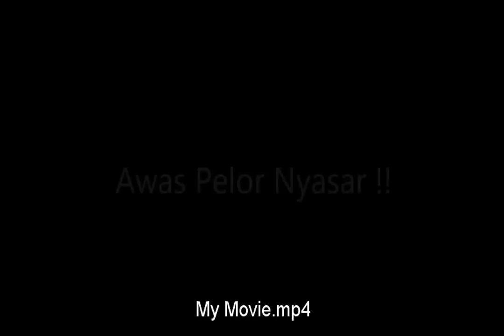RF RAMBLE ACC PVP : JOB STRIKER PELURU NYASAR !!